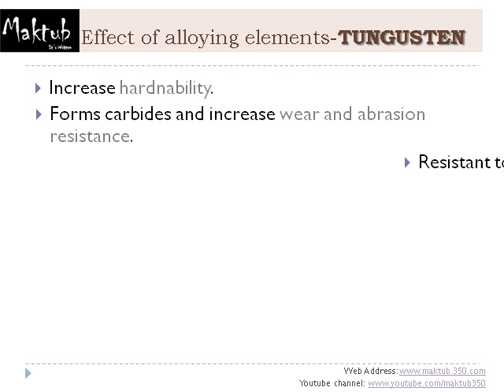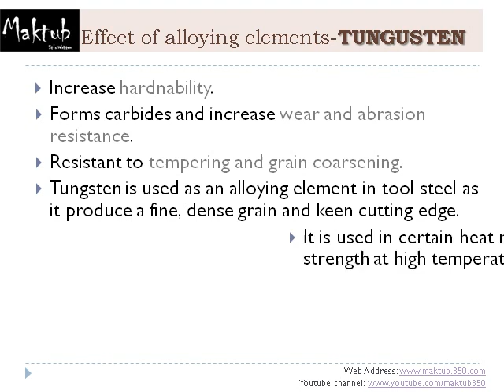1.4.15 Effect of alloying elements-Tungsten_Basic piping.AVI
This platform can be used as a technical forum to discuss the subject topic i.e. Here we can comment, ask queries, discuss, add some extra information for ready reference in future.